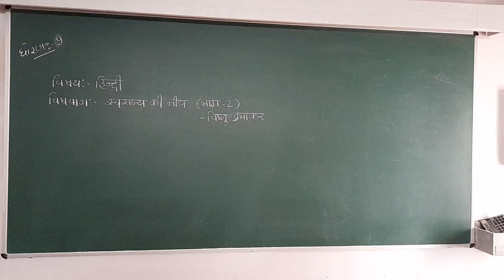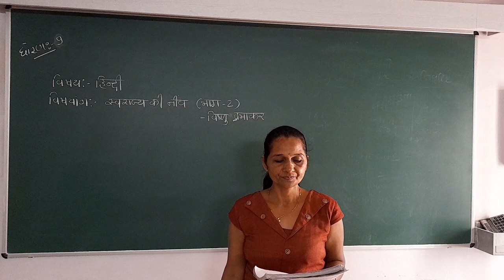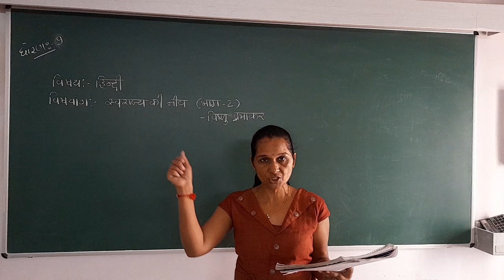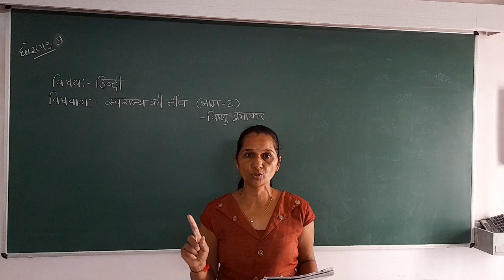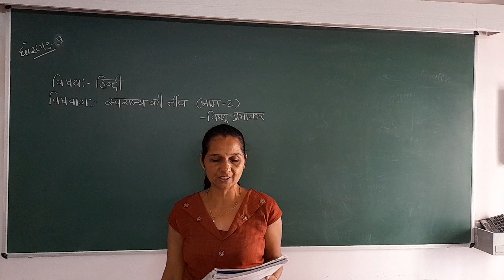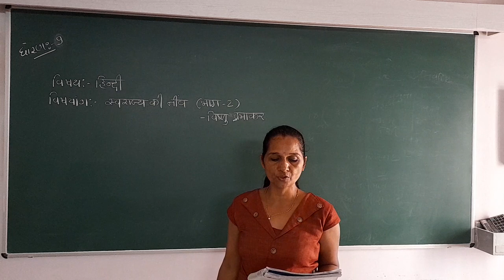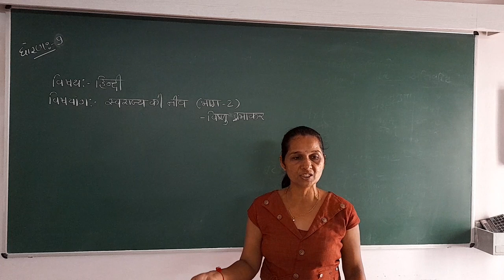Std -9 Hindi Path -5, Bhag -2